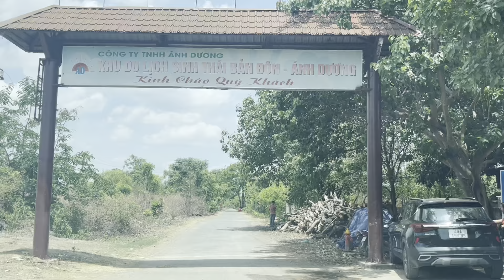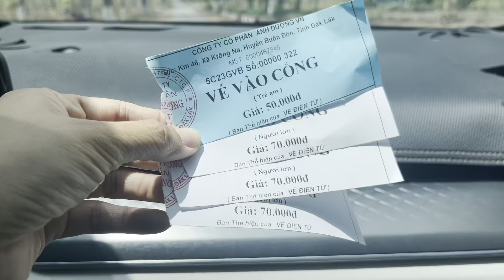Khu du lịch sinh thái Bản Đôn Ánh Dương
Video này là video tiếp nối những video trước khi gia đình mình tham quan Buôn Ma Thuộc vào dịp 30/4 vừa qua, trên đường từ cầu treo Buôn Đôn về nhà mình đã ghé qua Khu du lịch sinh thái Bản Đôn Ánh Dương.
Khu du lịch sinh thái Bản Đôn Ánh Dương có địa chỉ tại Km 46, Tỉnh lộ 1, xã Krong Na, huyện Buôn Đôn, tỉnh ĐắkLăk.
Giá vé tham quan người lớn 70.000 ngàn, trẻ em 50.000.
Đến đây các bạn sẽ được trải nghiệm không khí thiên nhiên vô cùng hùng vĩ, thấy cây Kơnia trên 100 tuổi, được trải nghiệm những cung đường tuyệt đẹp như Châu Âu, cưỡi voi, tham quan cầu kính, đạp vịt. Ngoài ra còn được tham quan khu Đồi Tâm Linh, ở khu đồi Tâm Linh của khu du lịch, các bạn có thể chiêm bái quần thể tôn tượng đức Quán Thế Âm Bồ Tát cao gần 40 m và tôn tượng 18 vị La Hán. Bên cạnh đó, điều làm nên khác biệt là tại khu du lịch này có những hồ nước lớn nhỏ làm trung tâm, điểm xuyết chung quanh là các công trình nhân tạo phục vụ du khách.